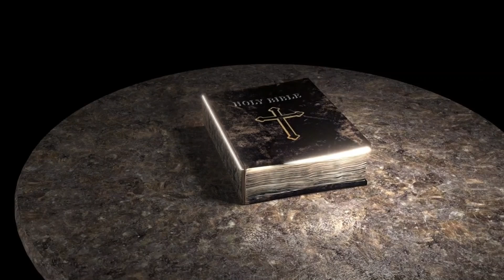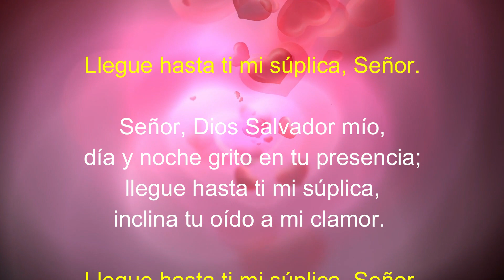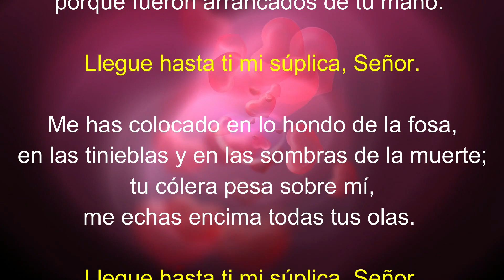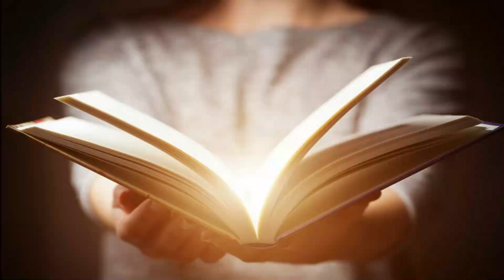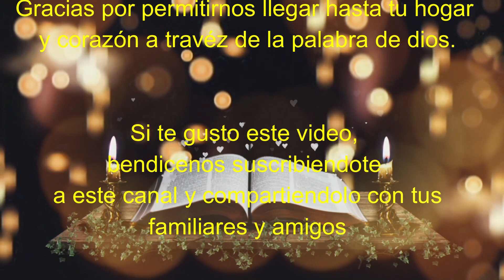Lectura del SANTO EVANGELIO DE HOY martes 27 de Septiembre de 2022 ( Camino a Jerusalén )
Lectura del SANTO EVANGELIO DEL DIA DE HOY martes 27 de Septiembre de 2022  😇 ( Camino a Jerusalén )

lectura y evangelio de hoy martes 27 de septiembre

Cuando ya se acercaba el tiempo en que tenía que salir de este mundo, Jesús tomó la firme determinación de emprender el viaje a Jerusalén. Envió mensajeros por delante y ellos fueron a una aldea de Samaria para conseguirle alojamiento; pero los samaritanos no quisieron recibirlo, porque supieron que iba a Jerusalén. Ante esta negativa, sus discípulos Santiago y Juan le dijeron: "Señor, ¿quieres que hagamos bajar fuego del cielo para que acabe con ellos?"
Pero Jesús se volvió hacia ellos y los reprendió. Después se fueron a otra aldea.